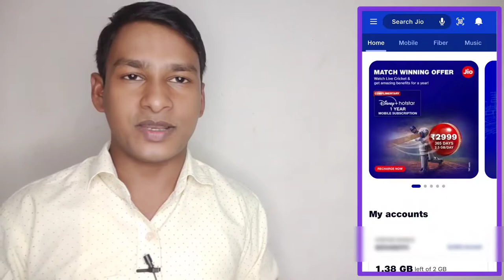Jio Calendar Month Plan Launch 2022 | Jio 30 Days Validity Plan Launch | Jio 30 दिन वाला रिचार्ज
दोस्तों अब Jio की तरफ से 30 दिन validity का प्लान रिचार्ज कर सकते हैं

how to electricity pay in Yono SBI

107 of the Copyright Act 1976, allowance is made for "fair use" for purposes such as criticism, comment, news reporting, teaching, scholarship, and research.Fair use is a use permitted by copyright statutes that might otherwise be infringing. All credit for copyright material used in video goes to a respected owner.